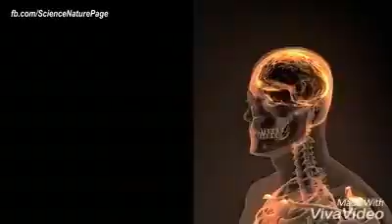जानिए सांप के जहर के बारे में कुछ रोचक बाते|| Amazing fact about snake venom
मैंने उनका जवाब देते हुए कहा कि सर्प के शरीर में विष उसके शरीर में पाये जाने वाली विष ग्रंथि में होता है, जो विषदंत से जुड़ी होती है। जिस प्रकार हमारे शरीर में लार ग्रंथि होती है उसी प्रकार सर्प के शरीर में भी लार ग्रंथि होती है जो विष ग्रंथि के रूप में परिवर्तित हो जाती है। सर्प के शरीर में बनने वाला विष उसकी विष ग्रंथि में बनने वाला द्रव है जो सर्प के द्वारा खाये गये पदार्थो से बनता है इसलिए वह एक प्रकार का जैविक प्रोटीन ही होता है। यदि कोई व्यक्ति इस विष(प्रोटीन) को मुख से ग्रहण करता है तो वह विष उसके आमाशय में चला जाता है तथा हमारे शरीर के अमाशय में मौजूद अम्ल व पाचक एन्जाइम उस प्रोटीन को पचा ले जाते है तथा वह आहार नाल से धीरे-धीरे शरीर से बाहर हो जाता है तथा रक्त में नहीं घुल पाने के कारण विष शरीर पर प्रभाव नहीं डाल पाता है।

पर यदि सर्प का यही विष, किसी मनुष्य या अन्य प्राणी के शरीर में विषदन्त द्वारा पहुंच जाता है तब तो वह प्राणघातक हो जाता है! विष खून में मिलकर मांस पेशियों, तंत्रिका तंत्र, रक्त संचरण, हृदय पर, श्वसनतंत्र पर अपना प्रभाव डालता है क्योंकि खून में ऐसे पाचक एन्जाइम व अम्ल नहीं होते जो विष के प्रोटीन को पचा सके। मैंनें कहा, इसीलिए सर्प विष की प्रतिरोधक दवा एन्टी स्नेक वेनम भी नस के जरिये खून में पहुंचा दी जाती है। यदि एन्टी स्नेक वेनम को टेबलेट या सिरप के रूप में बनाया जावेगा तो वह भी प्रभावी नहीं होगा, वह पेट मेंपहुंचकर प्रभावहीन हो जाएगा। जबकि इंजेक्शन के रूप में लगाने पर वह सर्प विष के प्रभाव को खत्म करती है।

कभी सर्प विष को मुख से निगलने का कोई  प्रदर्शन कर रहा हो उसे यह ध्यान रखना चाहिए उस व्यक्ति के मुँह में जीभ में व पेट में छाले या अल्सर न हो अन्यथा छाले के कारण विष अवशोषित होकर रक्त में मिल जाएगा |